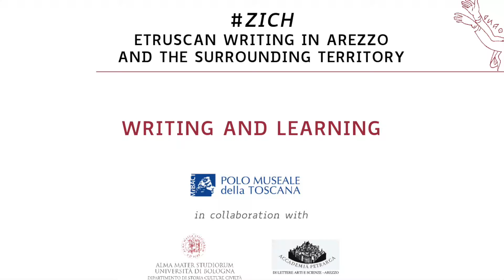2. Writing and learning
Writing and the tool to realise it, the alphabet, were acquired in Etruria at the end of the 8th century BC due to contact with the Greeks from Eubea, who were the first to reopen the sea routes to the East. The Eubeses founded two of the most ancient western Greek colonies in Campania: Ischia, known as the ancient Pithecoussai, and Cuma. These two colonies formed a close connection with the Etruscans. The Greeks had a very important role in the transmission of the alphabet in the peninsula, not only to the Etruscans but also to the Latins and the indigenous civilisations in Italy. The Etruscans were key to the diffusion of writing practices in the people of the peninsula, untill Venetics, Raeti, Celts in the Northern Italy.
The formation of the more structured cities and societies during the 8th century BC favoured the acceptance of this innovation by the Etruscans. Only a few hundred texts belong to the most ancient period of writting, commonly noted as Orientalising and dated between the end of the 8th and the beginning of the 6th century BC. In this period knowledge was a prerogative of the dominant classes. There are mainly remains of formulas on objects which declare to belong to an individual or that elaborate on the ritual of giving in aristocratic circles.

Voice: Melanie Neu (Spazio Seme)
Text: Andrea Gaucci